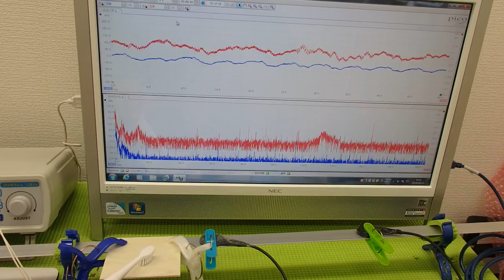オリジナル超音波プローブの「発振・制御」技術 ultrasonic-labo